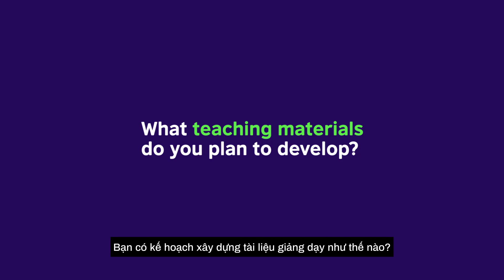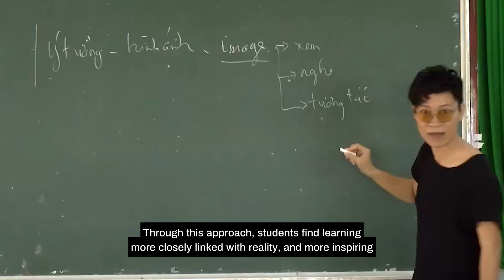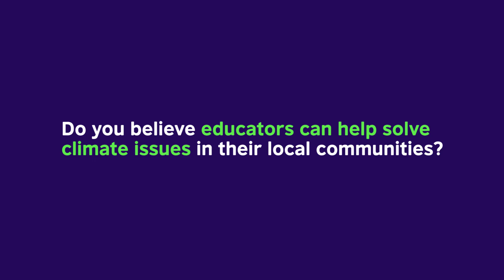Rivers of Life - Hungry Water - Full version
"Con nước đói" thuộc Dự án Dòng sông của Sự sống của Hội đồng Anh là dự án giáo dục hướng tới việc đem lại trải nghiệm và học tập cho phép các học sinh trải nghiệm và tìm hiểu các vấn đề liên quan đến biến đổi khí hậu bên dòng sông Mekong, một vấn đề trước giờ ít khi được đề cập đến trong các tài liệu chính khoá. Tìm hiểu thêm về các hoạt động liên quan đến biến đổi khí hậu của chúng tôi tại Việt Nam ở
‘Hungry Water’ under "Rivers of Life" project is an educational project that allows students to experience and learn about issues related to climate change inthe Mekong Delta, an issue that is rarely mentioned in their school studies. Learn more about our work in Vietnam on climate change